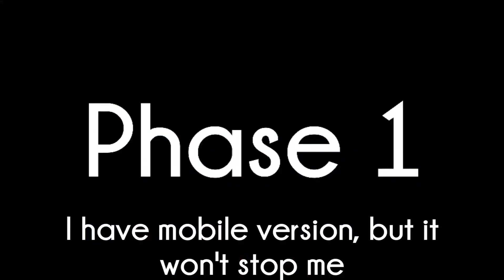The easiest strategy to defeat Queen Slime on early hardmode